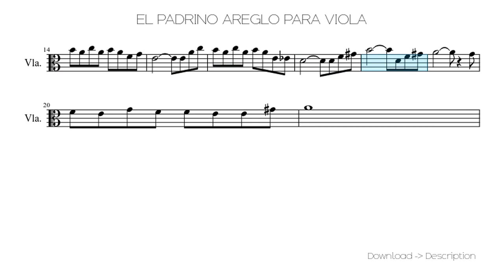🎶 EL PADRINO AREGLO PARA VIOLA 🎸🎸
Sheet for song: 🎶 EL PADRINO AREGLO PARA VIOLA 🎸🎸